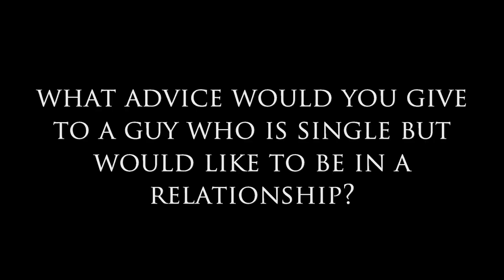What Advice Would You Give to a Single Guy Who Wants to be in a Relationship?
Today on Dear Sybersue, I discuss Steven's question: What Advice Would You Give to a Single Guy Who Wants to be in a Relationship?